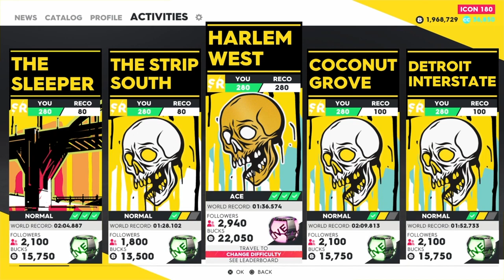Crew 2- Easy & Fastest way to make money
In this video, i'll be showing you guys how make a lot of money in a very short amount of time. You only have to win a RACE, which takes about 1 and half min, and if you win the race you will get 23 thousand. The race is super easy to win. For example you can make 115k within 8 to 10 mins, but of course you can always keep on going do it as much as you like and make tons of money.